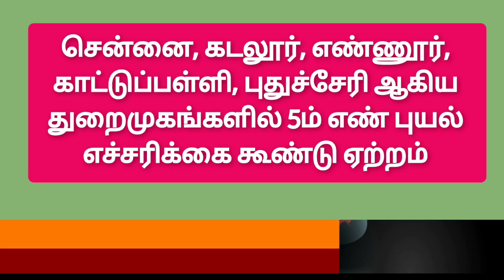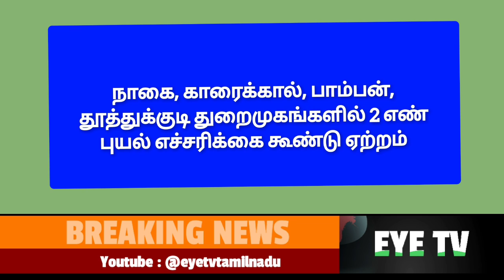மிக்ஜாம் புயல் சென்னையில் 6 ம் எண் புயல் எச்சரிக்கை கூண்டு ஏற்றம்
@டெல்டா247